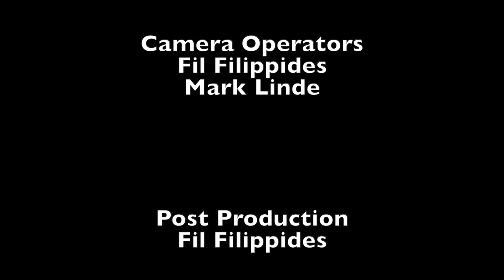Cape Verdean Association MLK Day Celebration 1-21-19